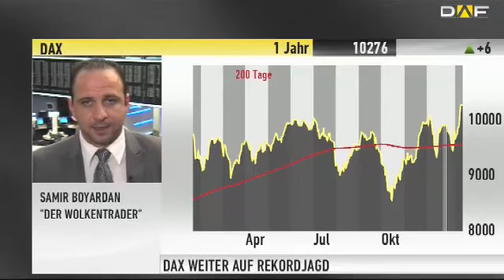Samirs Dax Check: Kommt jetzt die 10.700-Punkte-Marke?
Eine Rekordmarke jagt die nächste beim deutschen Leitindex. Nachdem der DAX am Freitag mit einem Allzeithoch aus dem Handel gegangen ist, startete er am Montag nochmal deutlich im Plus. Wie lange kann das noch so weitergehen? Der Wolkentrader Samir Boyardan, blickt in seiner Analyse auf die Entwicklung des DAX.